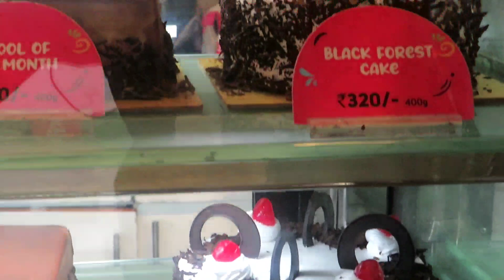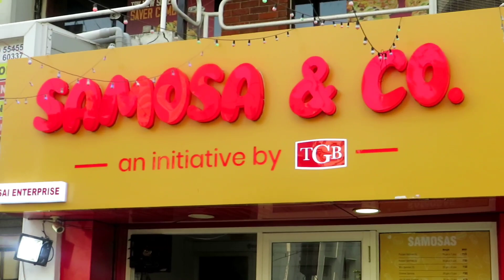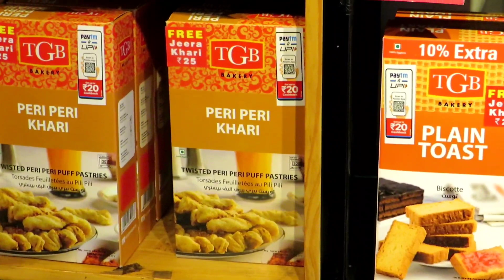TGB - The Grand Bhagwati Cafe & Bakery | Samosa & Co.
Location -
TGB Bakery & Cafe
Shop No - 1 Swaminarayan Colony,
Opp - Rambagh, BRTS Bus Stand,
Maninagar, Ahmedabad, 380008